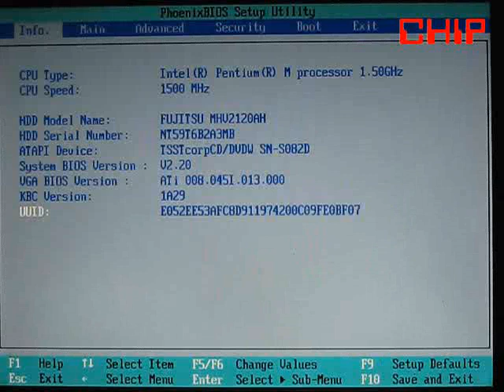Установка памяти в ноутбук